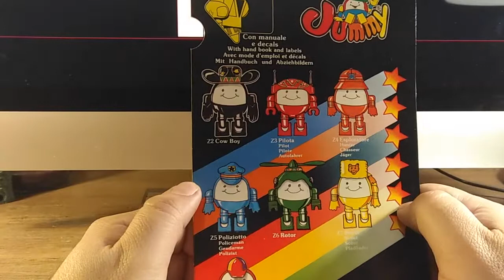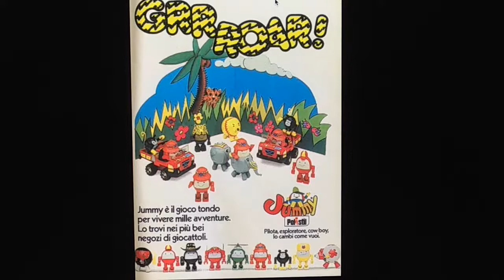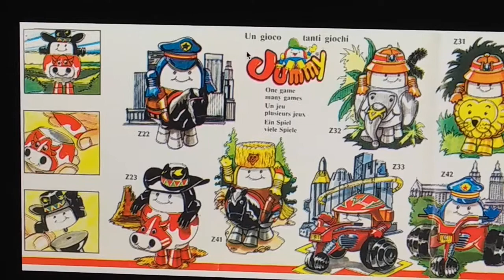Jummy il Giocotondo - Nijirain Videorecensioni Unplugged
Parliamo di Jummy, dimenticato dai più ma molto valido; e giocattolo tutto italiano by Polistil.